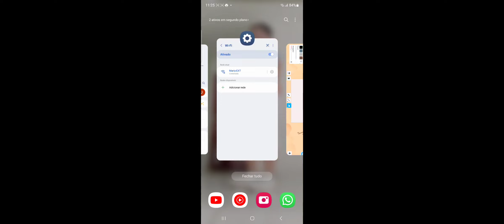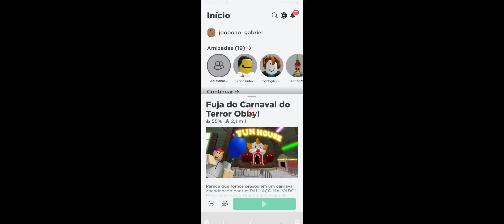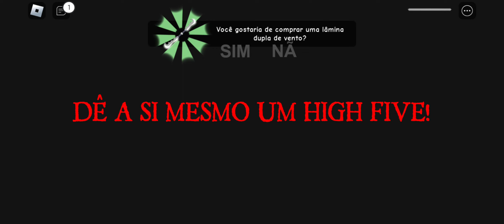escape com o João Eduardo carnival do terror roblox